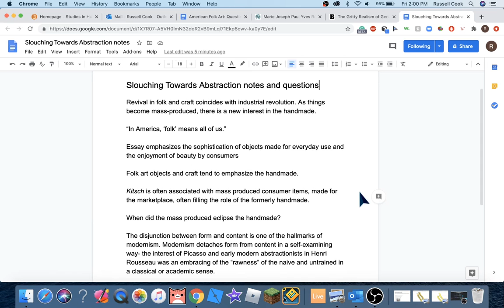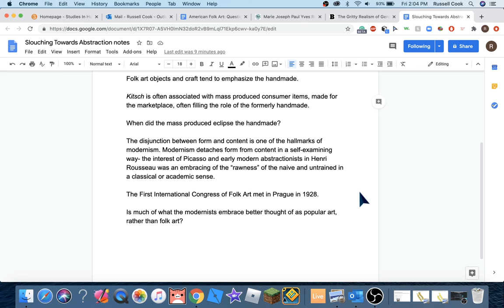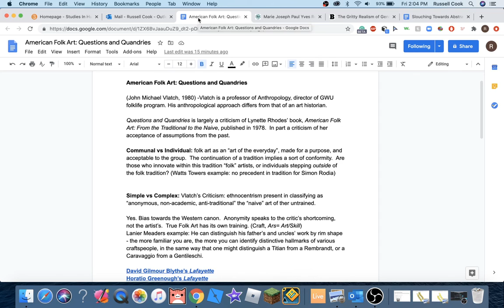Slouching Towards Abstraction Notes